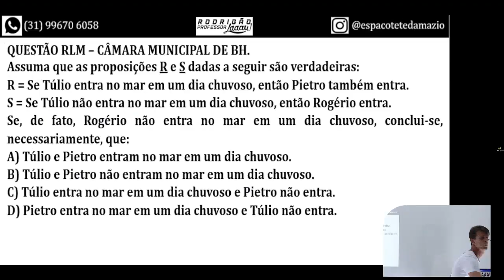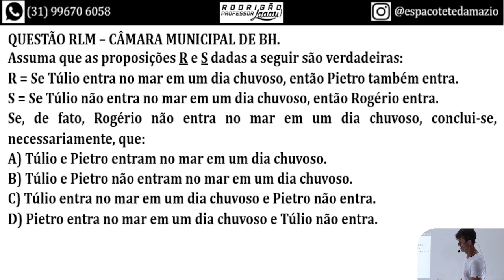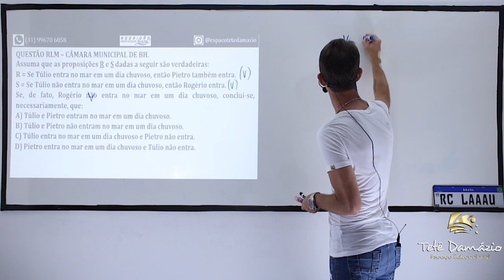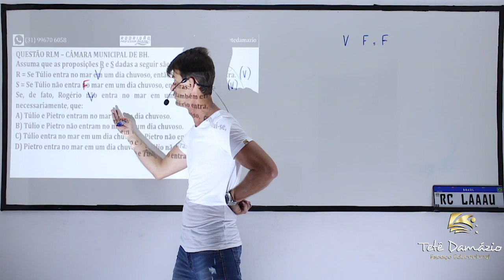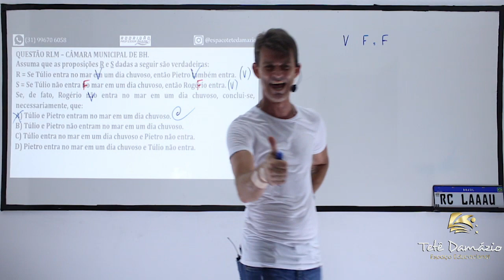Correção prova Raciocínio Lógico CMBH 2024 - Técnico Legislativo II - LÓGICA DE ARGUMENTAÇÃO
Assuma que as proposições R e S dadas a seguir são verdadeiras:
R = Se Túlio entra no mar em um dia chuvoso, então Pietro também entra.
S = Se Túlio não entra no mar em um dia chuvoso, então Rogério entra.
Se, de fato, Rogério não entra no mar em um dia chuvoso, conclui-se, necessariamente, que:
A)  Túlio e Pietro entram no mar em um dia chuvoso.
B)  Túlio e Pietro não entram no mar em um dia chuvoso.
C)  Túlio entra no mar em um dia chuvoso e Pietro não entra.
D)  Pietro entra no mar em um dia chuvoso e Túlio não entra.